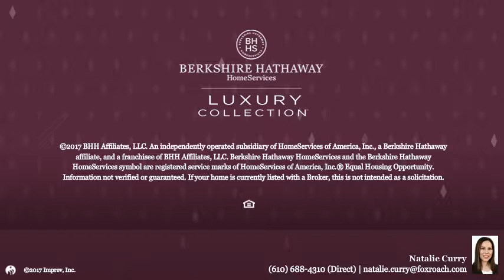1 RAPPS RUN DR MALVERN, PA 19355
Natalie Curry - Wayne Home Marketing Center
5 beds 5/2 baths